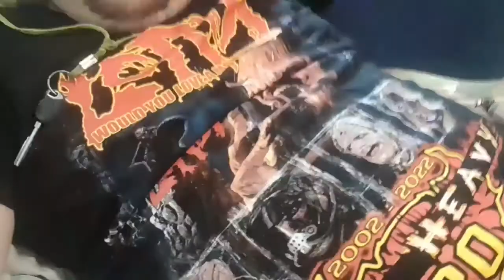jonttu vlogs ja elokuun päivät #15